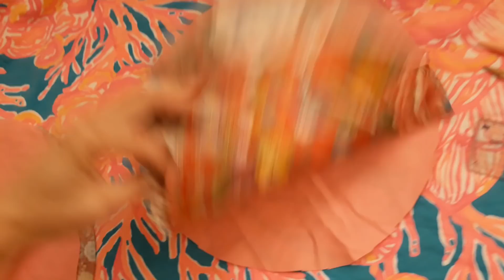【ching的手作】招財進寶糖果盒 Ep.7─ching的幸運草工作室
年節將到，
為自家的客廰裝飾多用點心思，
今年你的手作將會獲得最多讚賞的一年呦。

ching的幸運草工作室手作教學課程來到第7堂課了，
要分享的手作就是招財進寶糖果盒，
使用了外圓內方的古幣概念設計，
五格分裝不同的小零觜，
更可以善用四合釦的開合做最完美的收納，
也可以改變造型使用，
讓一個招財進寶糖果盒變身成二種造型的糖果盒，
更可以化身成為餐墊、鍋墊，
這麼多元的手作，
才是生活上小幫手。

材料：
表布（印花厚棉布）直徑26cm圓（含縫份）2塊
裡布（厚棉布）直徑26cm圓（含縫份）2塊
四合釦4組

工具：
針
線
線剪
四合釦壓釦工具
錐子
尺
記號筆